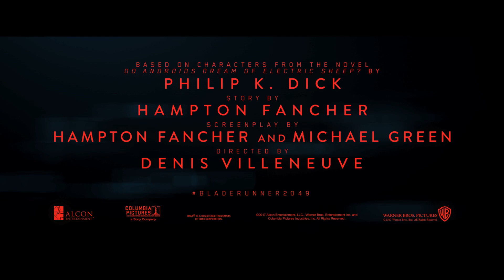[블레이드 러너 2049] 제작기 영상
리들리 스콧 제작 X 드니 빌뇌브 감독
라이언 고슬링 X 해리슨 포드 역대급 만남!
전 세계가 기다린 인생 SF 영화 '블레이드 러너 2049' 10월 12일 대개봉